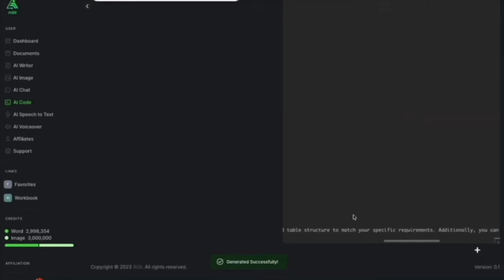The UNCENSORED Truth About The BRUTAL M*RDER Of Sonya Massey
The Hip Hop Uncensored Podcast reacts to the viral video of police officer Sean Grayson taking out Sonya Massey.